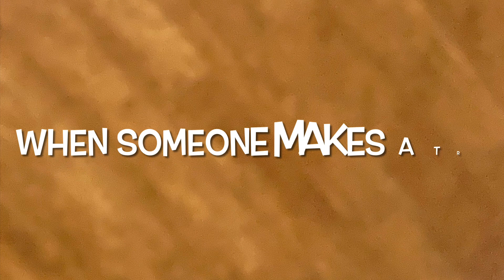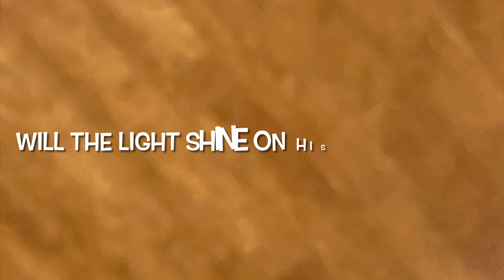Twelve Notches Troubadour and the Cowboy Featuring Al Globekar